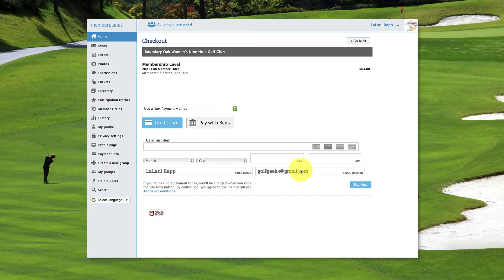Member Portal Renewal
Video illustrates how to renew membership in the Northern California Golf Association through the Member Planet Portal.